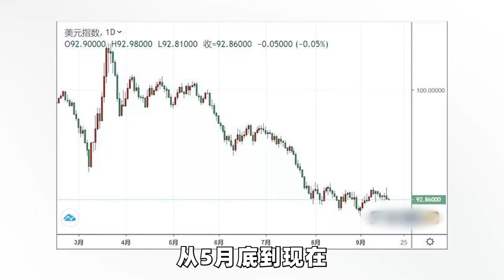气势如虹，汇率猛涨！人民币大幅升值对我们有啥影响？【直男财经】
家人们，想必大家都已经经历了吧！人民币大幅升值了！从5月底到现在，3个多月里人民币汇率已反弹超过3600个基点。这啥概念？差不多就是三个月之前你兑换10万美元需要71万人民币；而现在兑换10万美元只要67万人民币甚至更少！差不多就相当于这三个月啥也没干，净赚三万！